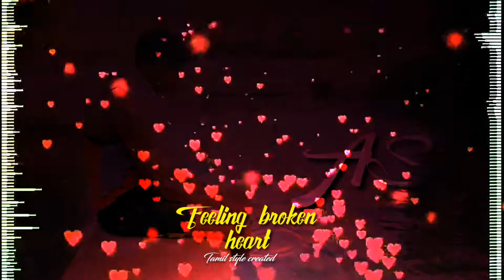Whatsup status. Feeling broken heart